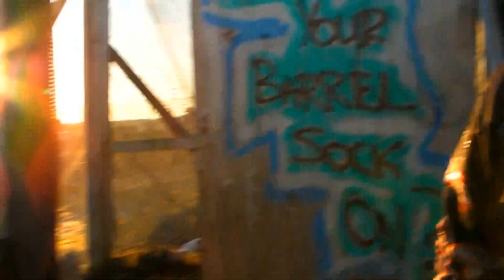paintball winter @ ambush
be on a look out for raw footage of this video